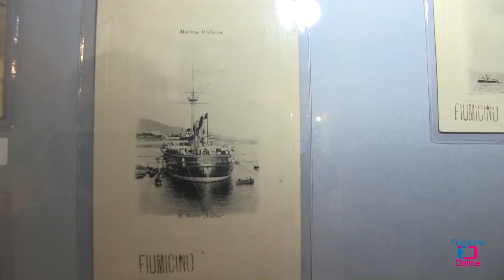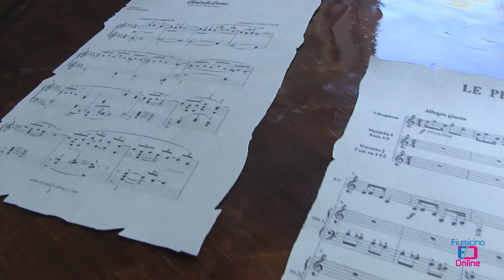A Villa Guglielmi la "Festa di Corte"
Dalla Pro Loco di Fiumicino la rievocazione storica di Villa Guglielmi